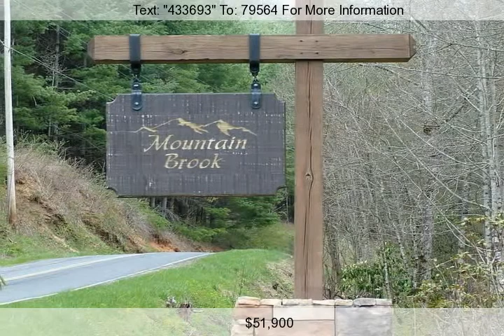Mountain Brook-Crabtree Falls, Little Switzerland, NC 28749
Minutes from Little Switzerland, upscale gated community that is surrounded by the Pisgah National Forest and Crabtree Falls National park featuring the 75 foot Crabtree Falls. &#40;accessible directly from the community&#41;. Gorgeous mountain views &#40;parkway is viewable from sections of the community&#41; 3 trout ponds, and common areas throughout the community. Upscale...